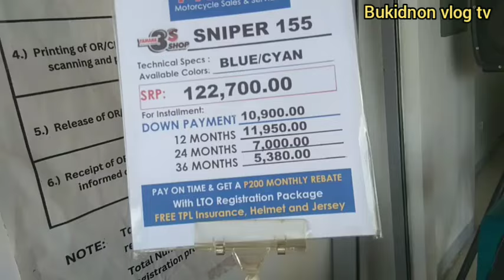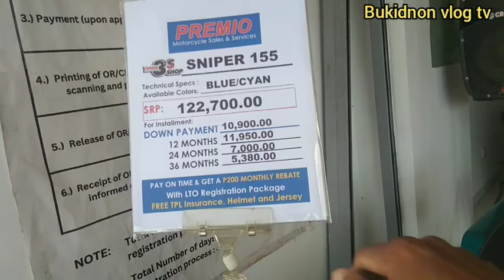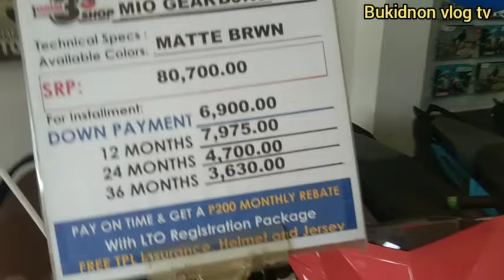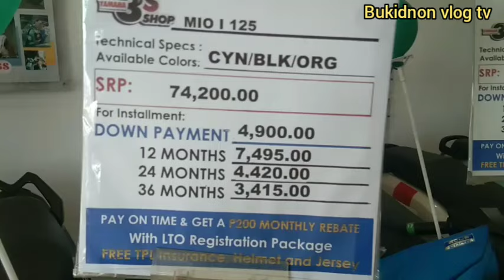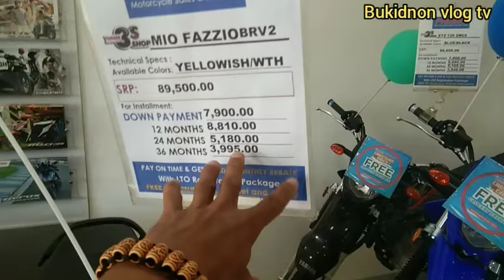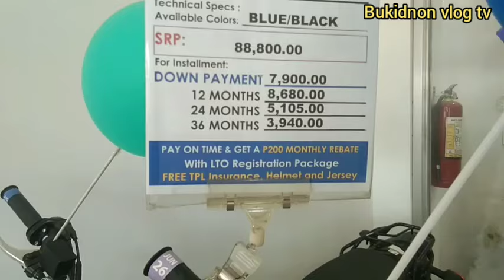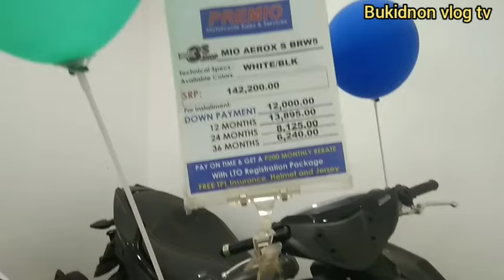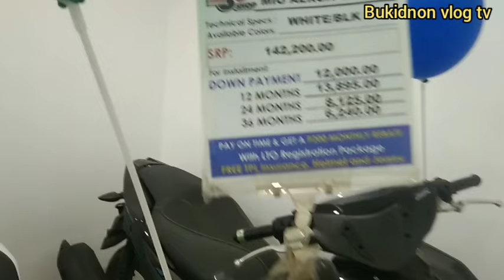Yamaha Motorcycle November 2024 updated price.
Paano malaman kung matakaw or tipid sa gas ang motor.